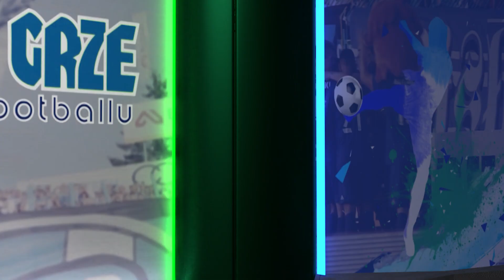Piłka w grze - młodzi wiślacy